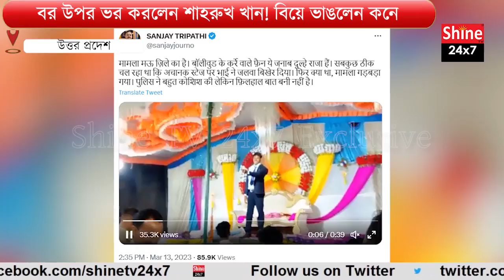মালাবদলের পরে আচমকাই বর উপর ভর করলেন শাহরুখ খান! রেগে বিয়ে ভাঙলেন কনে, বরকেও পাঠালেন জেলে